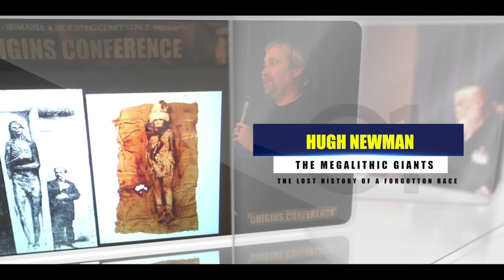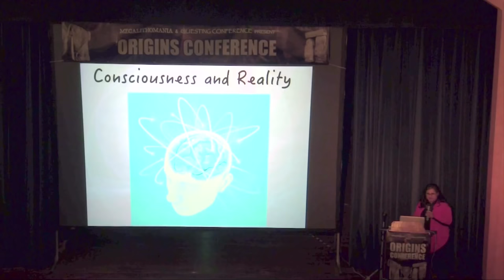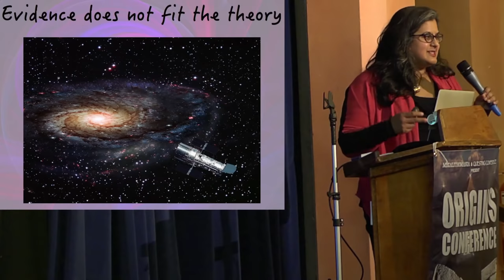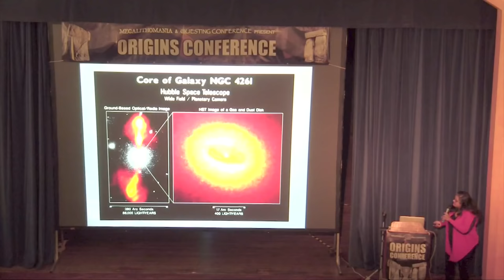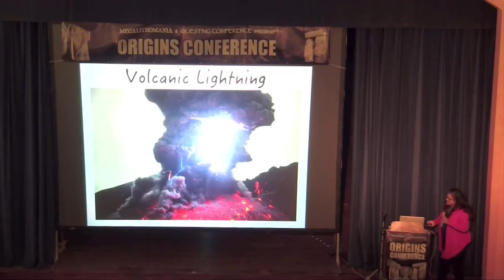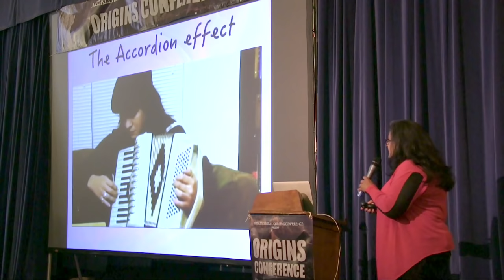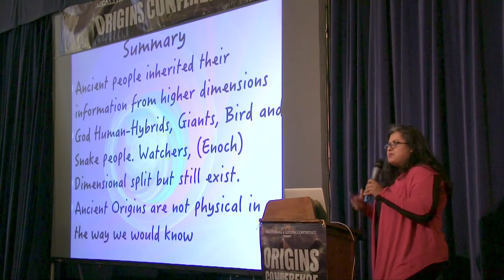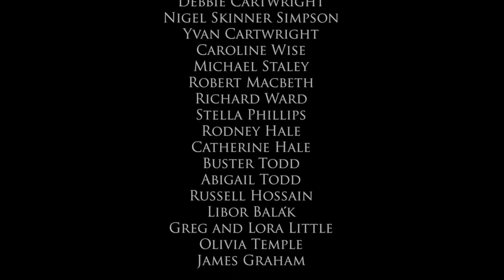Dr. Manjir Samanta Laughton: Black Holes & the Origins of Civilization FULL LECTURE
In this lecture from the 2014 Origins Conference in London, Dr Manjir Samanta-Laughton explains the science of Black Holes and how this effects the origins of mankind. With water now observed coming out of Black Holes this has again validated her predictions that Black Holes are creative and water is just one of the many elements formed from their core. Her Black Hole Principle theory has made many more predictions that have come true.